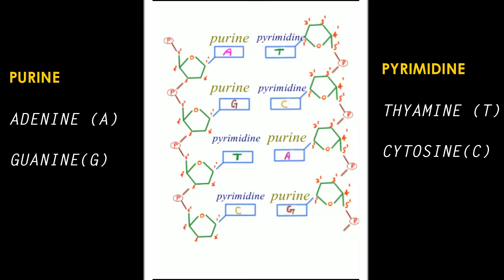DNA structure explained in தமிழ் ( ENGLISH subtitles available)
If you learn Biology then you must see our blueprint, The DNA.
Over the history there are many theories has been developed to describe the structure of DNA.
But the most convincing theory was proposed by Watson and Crick, The Double Helix structure of DNA.

Through the discovery of the structure of DNA, we are beginning to understand how our biological systems working and we
starts developing new biological products.

upcoming videos: Biotechnology, Genetics, Evolution, etc.,